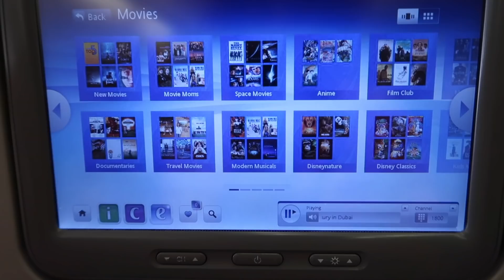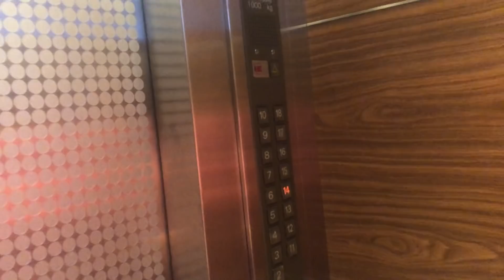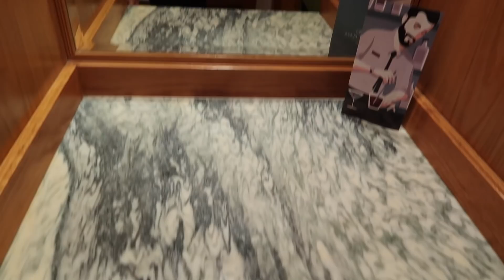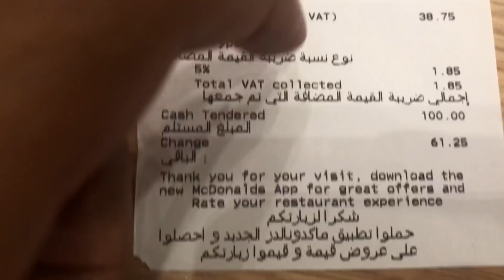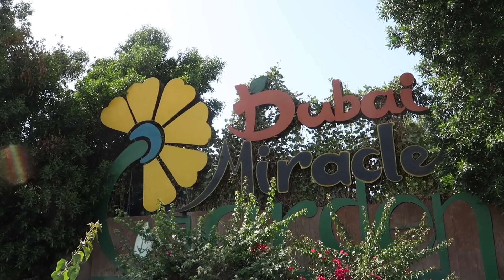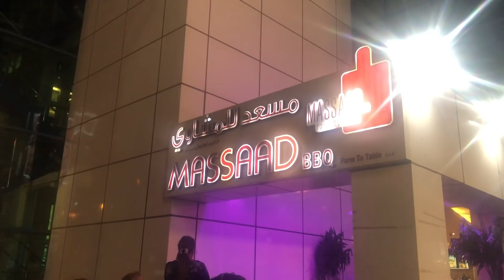DUBAI VLOG 🇦🇪 #1 : Le plus beau jardin du monde !!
🔔Pense à activer les notifications  🔔 pour ne rater aucune vidéo mon bichon

MON VOYAGE A ETE RESERVE SUR VOYAGE PRIVE
HOTEL CROWNE PLAZA DUBAI

CE QUE JE PORTE:

JOUR 1 /AEROPORT
GILET ELLESSE

JOUR 2 / Dubai Miracle Garden

Robe noire MISSGUIDED
Maillot de bain UNDIZ
Robe ASOS
Lunettes QUAY AUSTRALIA

Céline.